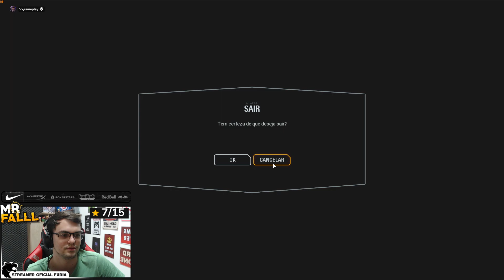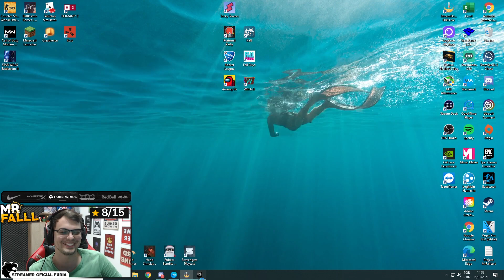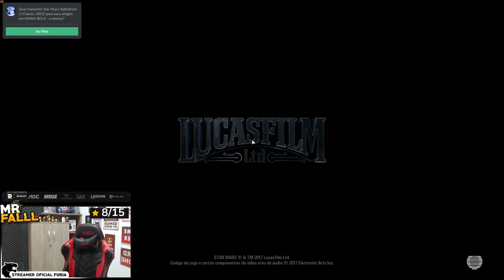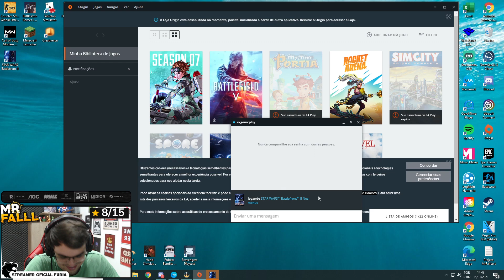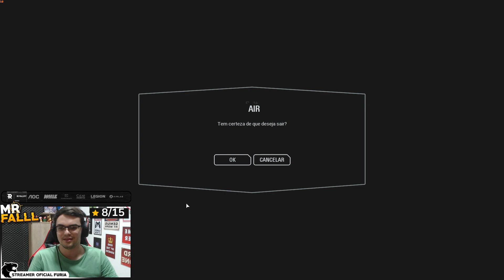DANDO BALA, OU MELHOR, BLAST! - BATTLEFRONT II #2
Fall e vx jogando battlefront II, jogo da franquia Star Wars que ficou de graça pela Epic. Ambos jogaram umas partidas enquanto esperavam o Cap pra jogar, acompanhe algumas nesse trecho da live!